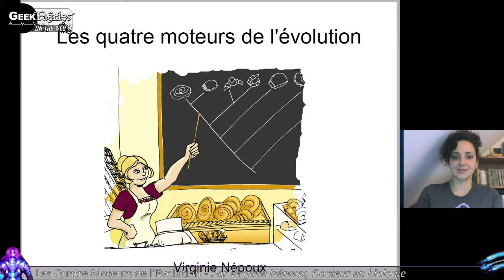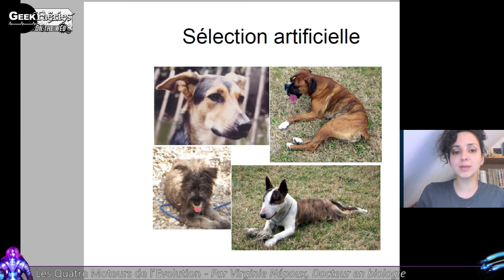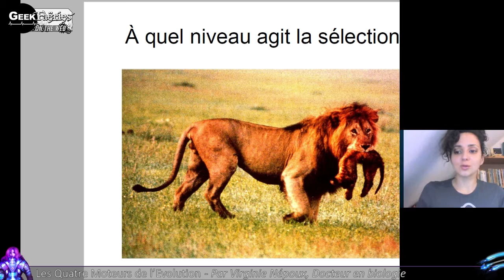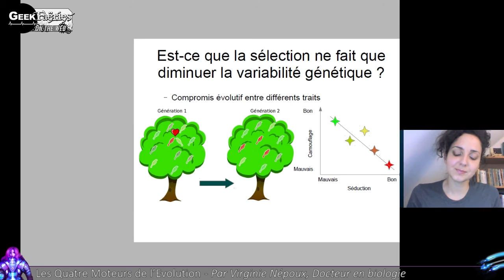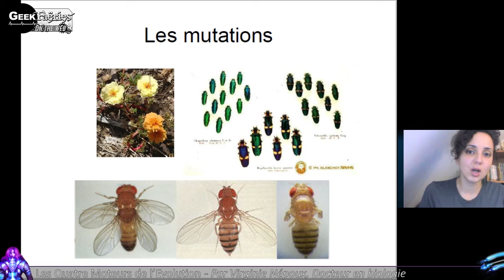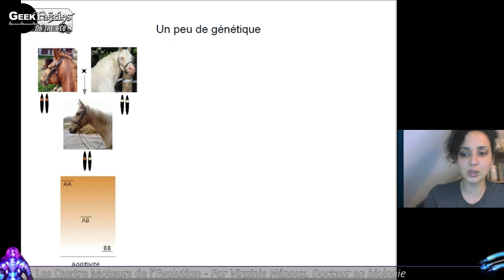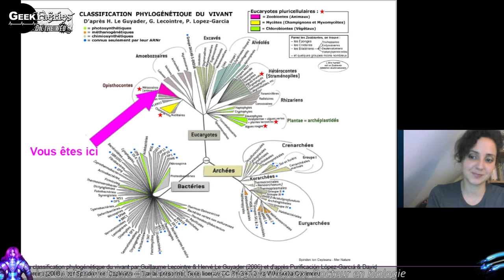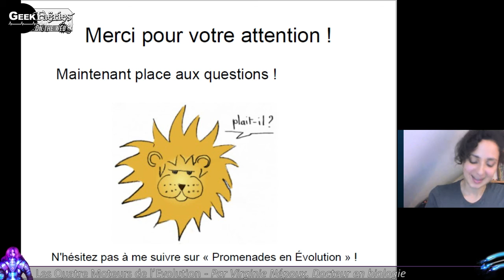Les Quatre Moteurs de l’Evolution - Geek Faëries On The Web V4.0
Cette vidéo est un replay de la quatrième édition de des Geek Faëries On The Web, un festival geek en live streaming, gratuit et accessible à tous, en direct, sur internet !

Merci à Virginie Népoux pour sa participation !

Retrouvez la prochaine édition des Geek Faëries On The Web du 13 au 15 Janvier 2017 ou connectez-vous à la version IRL du 3 au 5 Juin 2016 pour la 7ème édition des Geek Faëries !

Musique d’introduction : Magnanym
Animation 3D : Diony